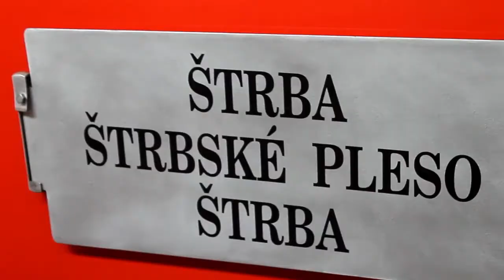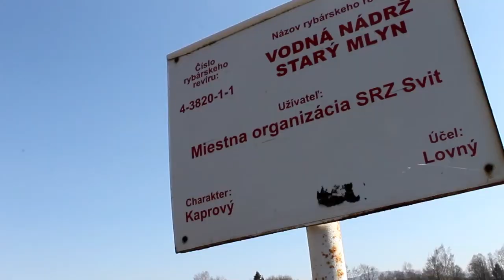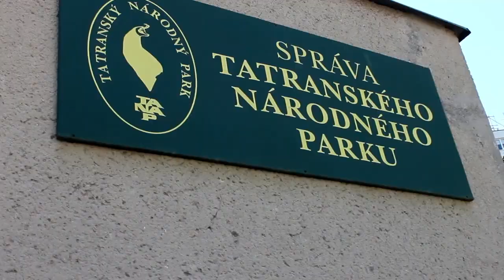Tatranská Štrba 2014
Jar/spring